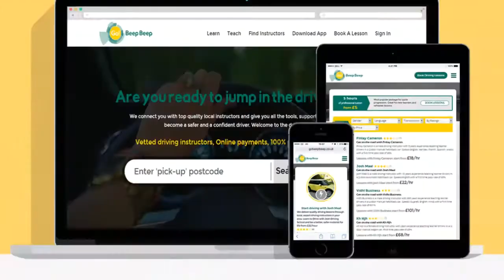Local Marketing For Businesses. Best Tips For Branding Your Website from Signature Image Consultants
Local marketing company shows how to improve your website branding and make a great first impression!

Your company’s website is the virtual reception area for customers who find you online. As the saying goes, “First impressions count” and if a potential customer has a less than stellar experience with your brand in the first few minutes, you will be hard-pressed to receive a sale from them. Signature image consultants are a dedicated digital marketing company for local businesses across Kent. They can help you improve your website branding and make a great first impression.

Call this Kent local marketing company on 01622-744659 for brandingtips